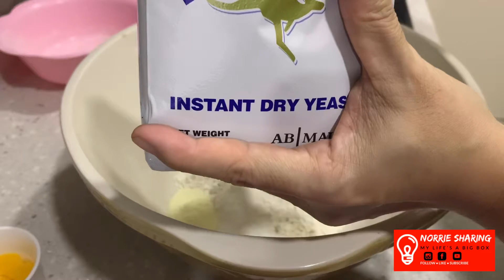Cara Buat Donut Dijamin Gebu Macam Krispy Kreme | Fluffy Doughnut | Homemade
Meh buat donut lembut macam Krispy Kreme, dengan sugar glazing

Bahan-bahan | Ingredients:
250 gm tepung gandum | plain flour
2 sdm gula castor | 2 tbsp castor sugar
1 sdt yis kering | 1 tsp dry yeast
1 sdm susu tepung | 1 tbsp powdered milk
1/4 sdt garam | 1/4 tsp salt
2 kuning telur | 2 egg yolk
120ml susu suam | warm milk
30gm marjerin | margerine (saya guna seri pelangi)